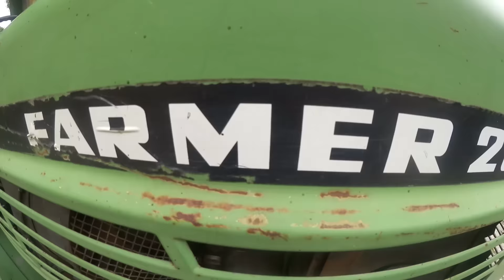FARMCON 16 - DAS SIND MEINE EINDRÜCKE ★Farming Simulator 17 Giants LS17 Deutsch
★Postfach M4cM4nus
PF 1227
07372 Pößneck